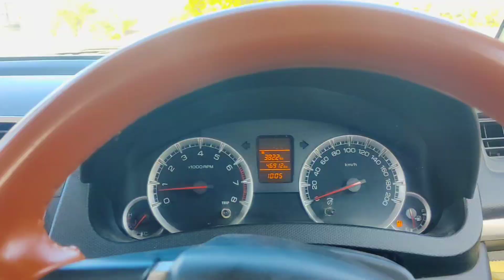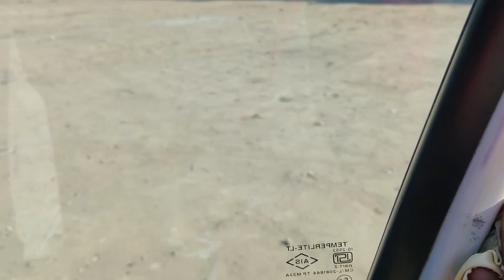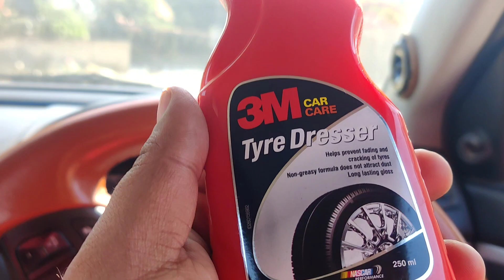Making car super silent with this simple product.